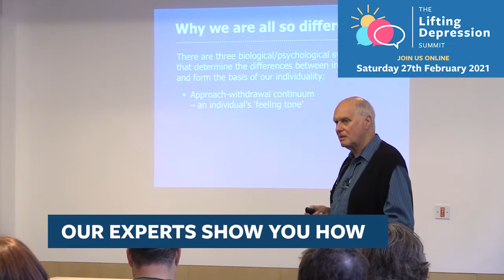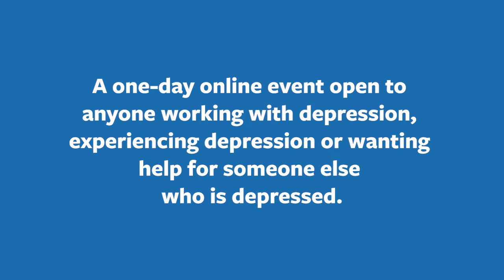Lifting Depression Summit - Discover why understanding depression is key to recovery | Human Givens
The Lifting Depression Summit, discover why understanding depression is key to recovery.

Join our expert speakers live on Saturday 27th February Special price £59.00 (SAVE £20.00 - full price £79.00).

This exciting new event brings together highly experienced psychotherapists and experts who are keen to share their extensive knowledge and experience with you.

Depression blights millions of lives worldwide – even more so as we struggle with the heightened anxiety and havoc caused by Covid-19 – but the good news is that, unlike the pandemic, most depression can usually be lifted quickly and effectively, in any circumstances.

Drawing on real life examples and the latest neuroscience, the speakers look at depression from a variety of angles.

Brought to you by the Human Givens Institute, this absorbing one-day conference provides excellent CPD for welfare and mental health professionals and invaluable information for anyone interested in depression for personal reasons.

Our expert speakers will demonstrate how it is possible to help most people overcome depression often surprisingly quickly, answer your questions about depression and signpost you to where you can find help or learn the methods covered.

The day also gives you important information about antidepressants, young people’s mental health, depression at work (including remote working due to Covid-19), building resilience, preventing people from becoming depressed – and the latest neuroscientific perspectives on serotonin and inflammation in relation to depression.

You will leave the event with life-changing insights and empowering information that will help you lift depression in yourself and others…